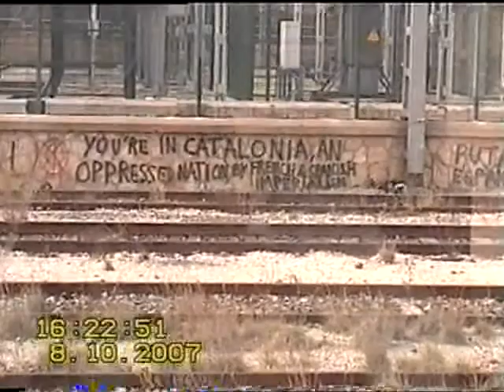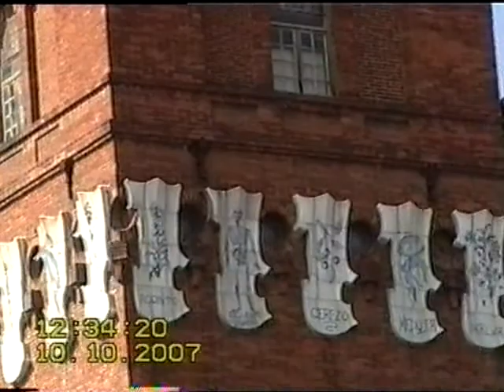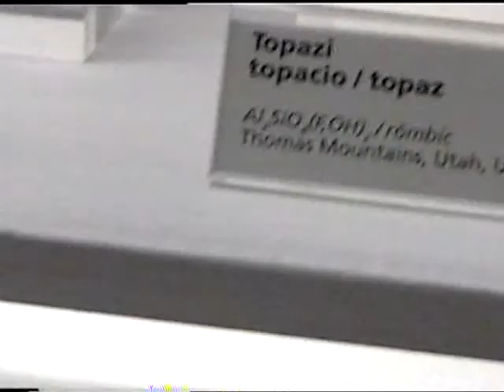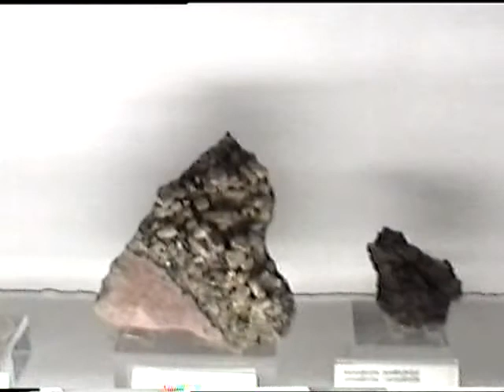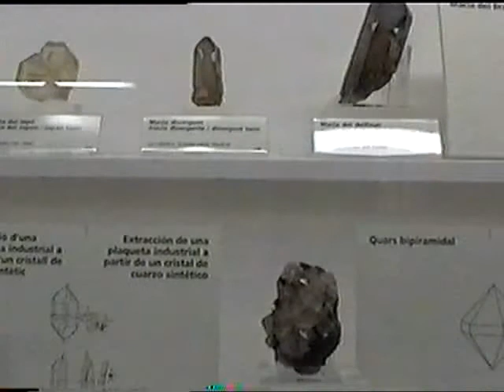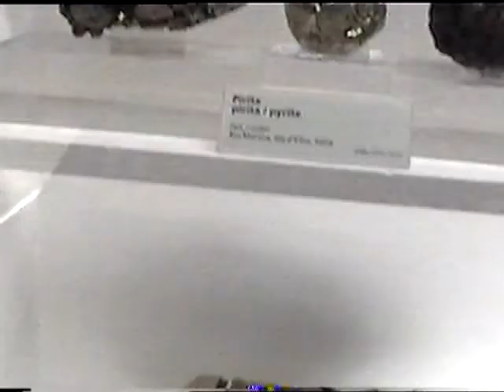До Франции и обратно